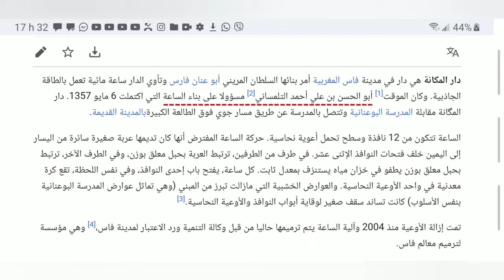Algérie Maroc, qui a réalisé l'étonnante horloge à eau de Fès